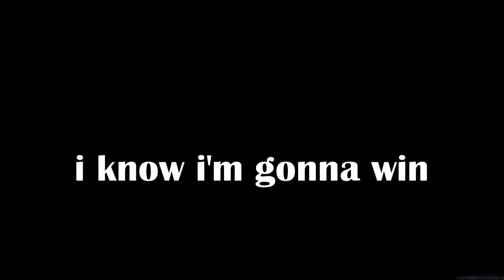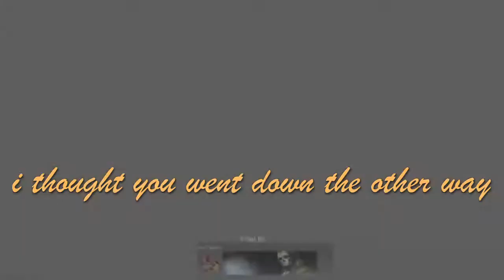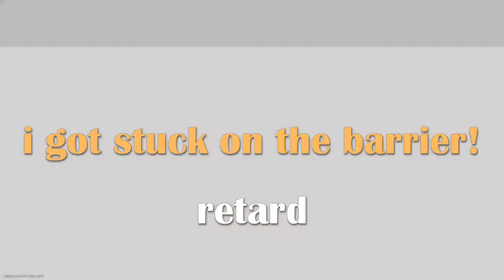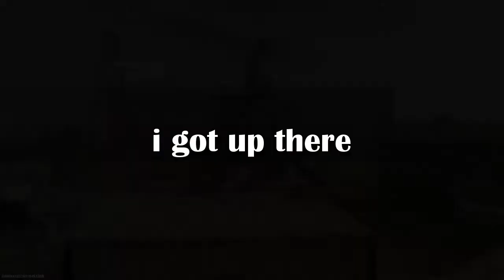Call of Duty: Modern Warfare - 1v1 Gun Game on Rust with Macho Man Konner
Konner tries again to beat the legendary JAKE, but he still fails again. Konner thought he would go full macho man this time... it still didn't work.